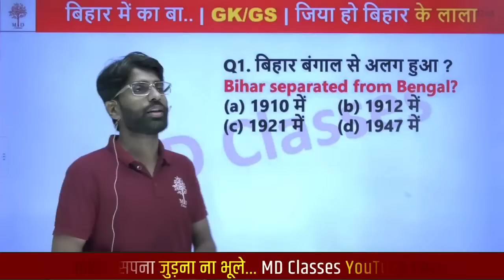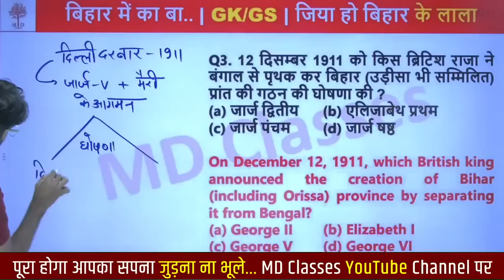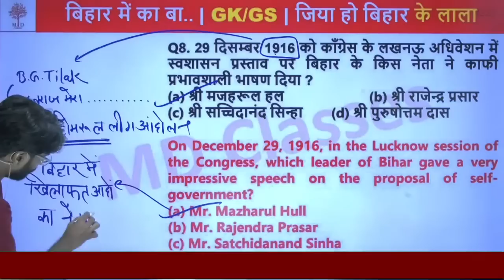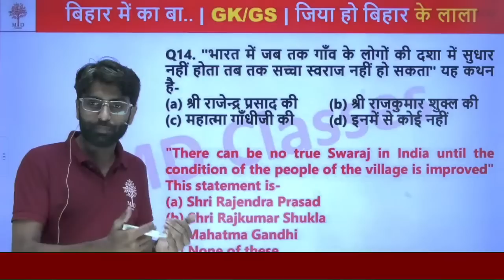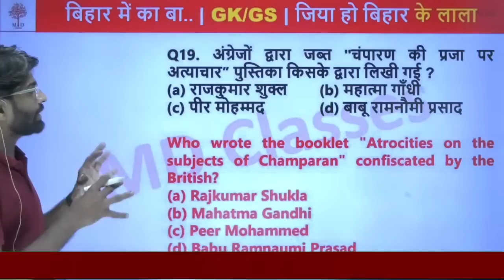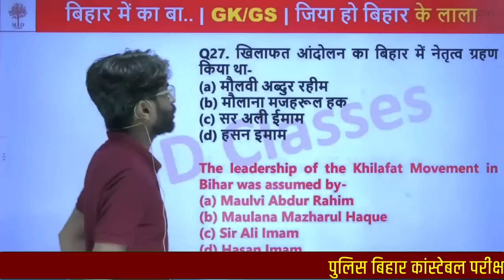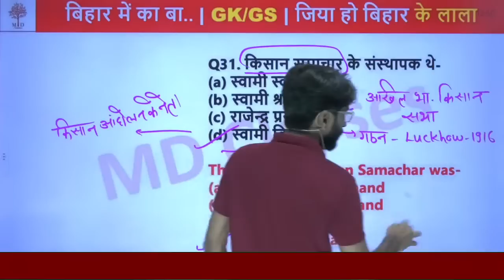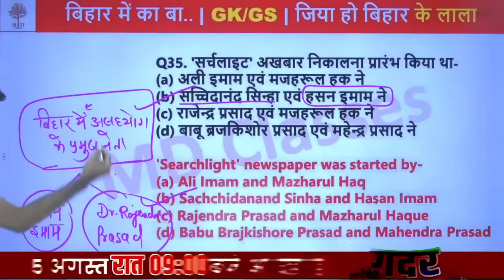🔥BIHAR GK SPECIAL CLASS | BIHAR POLICE GS | BIHAR SPECIAL SERIES | BIHAR POLICE GK GS QUESTIONS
🔥BIHAR GK SPECIAL CLASS | BIHAR POLICE GS | BIHAR SPECIAL SERIES | BIHAR POLICE GK GS QUESTIONS | MD CLASSES | BY VISHAL SIR